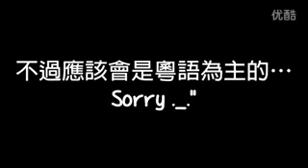嘉文的愛情故事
champion rotation league of legends,
champions league of legends,
free online games multiplayer,
free online multiplayer games,
how to play league of legends,
jリーグ jリーグ,
jリーグ とは,
jリーグ オンライン,
jリーグ ゲーム,
jリーグ 最新情報,
jリーグのゲーム,
jリーグスポーツ,